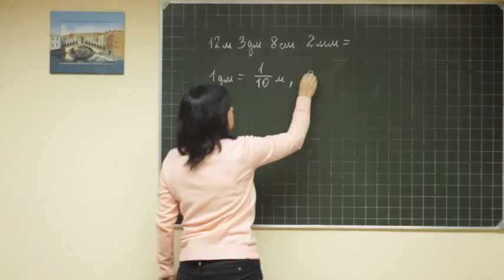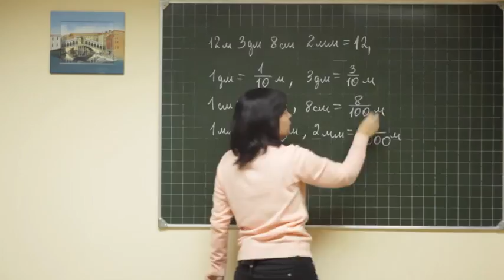Math didaktika 180